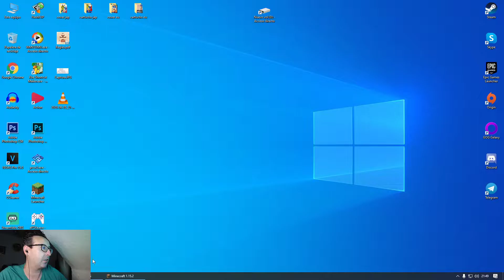Minecraft (PC): 35 por Gabbers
Todos los enlaces a los archivos anunciados en mi canal, los tendréis disponibles en Mega, registraros a través de este enlace para tenerlo TODO!!!